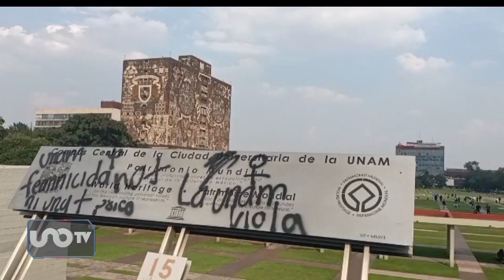Desvirtúan fondo de manifestación: UNAM condena pinta en mural de Alfaro Siqueiros durante protesta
CCH Sur: manifestantes vandalizan Rectoría y mural de David Alfaro Siqueiros de la UNAM.

0:16 Exigen alto a la violencia de género
0:34 Encapuchadas intentaron romper cristales
1:05 Encapuchadas radicalizaron su protesta
1:24 Retiran la Bandera Nacional; UNAM condena pintas al mural